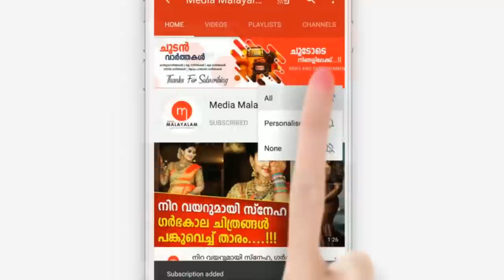ഇരട്ടക്കുട്ടികളെ കുരങ്ങന്മാർ വീടിൻ്റെ ഓട് പൊളിച്ച് തട്ടിക്കൊണ്ടുപോയി, പിന്നീട് നടന്നത് കണ്ടോ?